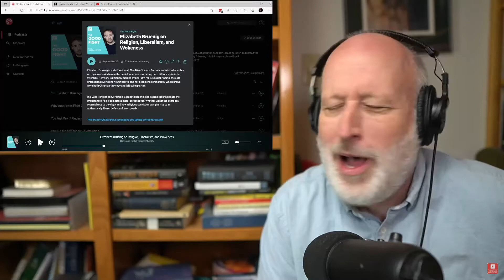Paul Explaining A Simple Concept You Should Understand